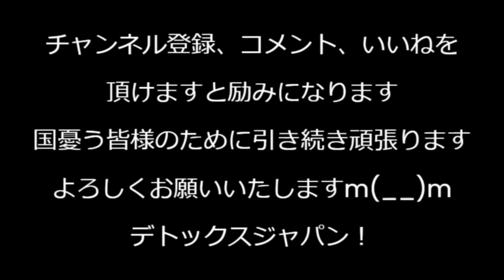石破内閣支持率、10日間で11％下落 世論を気にして身内斬りも効果無し「次の総理は石破さん！」と答えてた野党支持者が「石破内閣は支持しない！」と答えた結果がこれ 241014